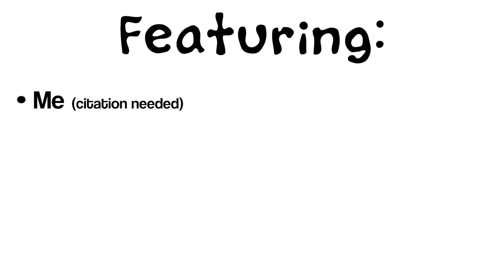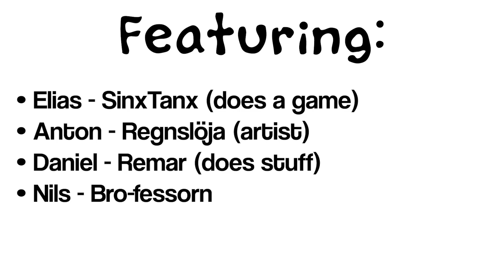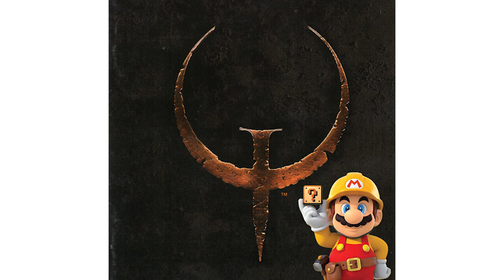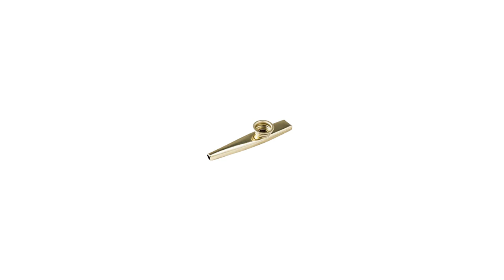Meanwhile in Ludo City - Ep. 5: 2019 Recap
Team Ludosity gathers around a mic to reminisce on 2019